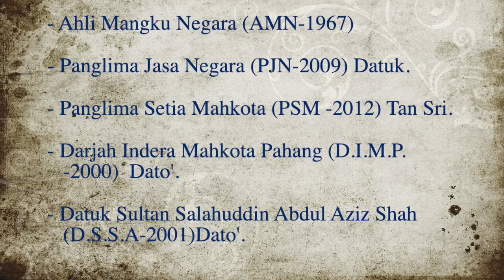02 TAHUKAH Bolasepak - Abd. Ghani Minhat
TAHUKAH Bolasepak - Abd. Ghani Minhat.
Abdul Ghani Minhat adalah bekas pemain bolasepak Malaysia yang pernah mewakili pasukan  Selangor pada tahun 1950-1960-an. Beliau beraksi sebagai penyerang dan sayap ketika mewakili Selangor dan Malaysia.